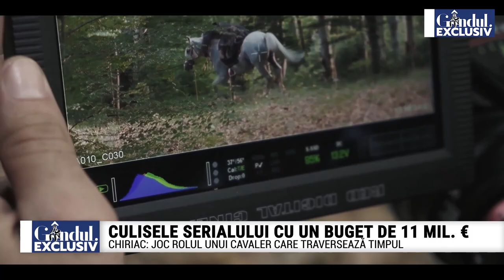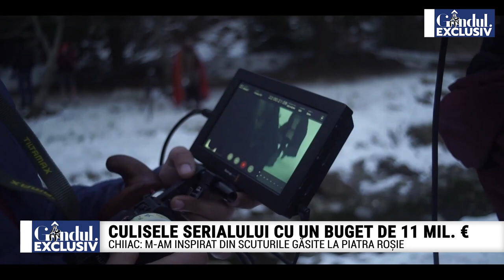Regizorul Andrei Chiriac, culisele serialului românesc cu un buget de 11 milioane €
Gândul Exclusiv - Regizorul Andrei Chiriac: ”Școala de regie din America a avut rolul său”. Culisele serialului românesc cu un buget de 11 milioane de euro!